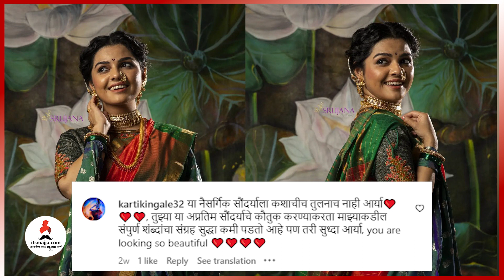आर्याच्या फोटो पाहून ओंकार राऊतने दिली खास कॉम्प्लिमेंट | Aarya Ambekar | Onkar Raut | Hasyjatra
गायिका आर्या आंबेकरच्या फोटोवर विनोदी अभिनेता ओंकार राऊतची लक्षवेधी कमेंट,नक्की बघा हा व्हिडीओ